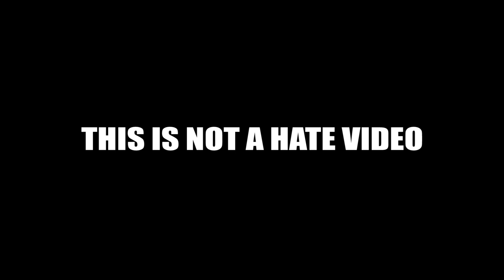POP DRAWING MEME #230 | 6IX9INE - Dueño | Ruby Fun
6ix9ine Dueño drawing meme.